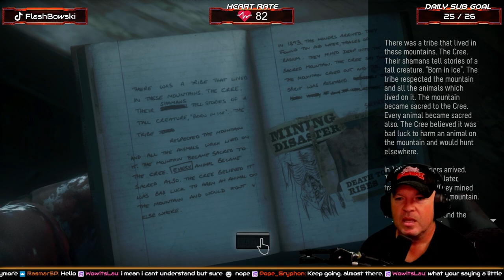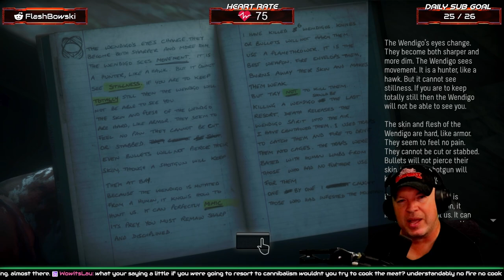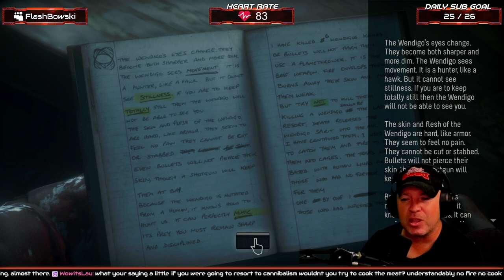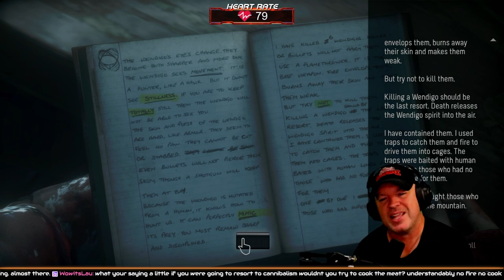"Can't tie them up if they WiGgLe ArOuNd!" - Flash Plays Until Dawn - Part 4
Part 4 of Flash's playthrough of Until Dawn.